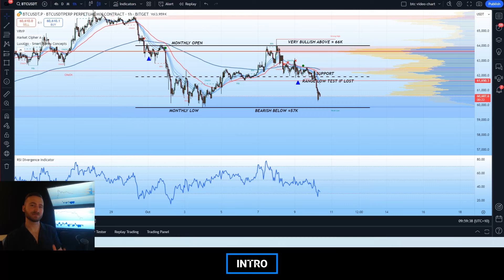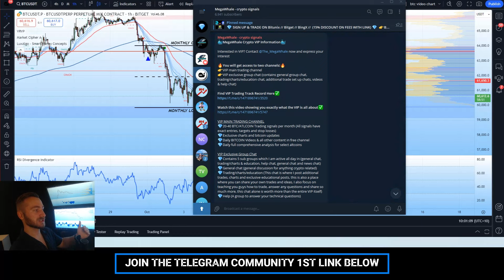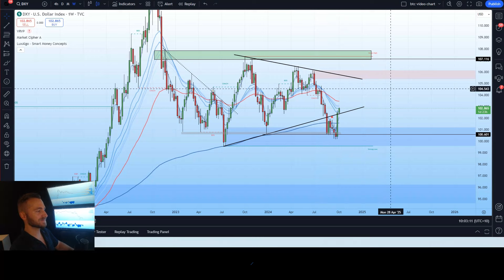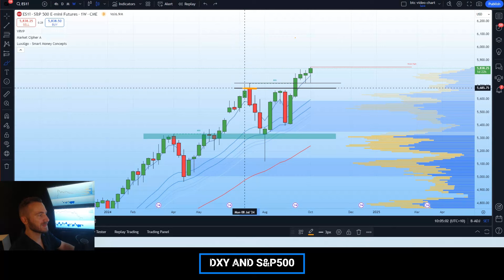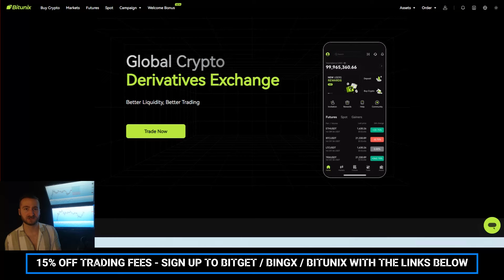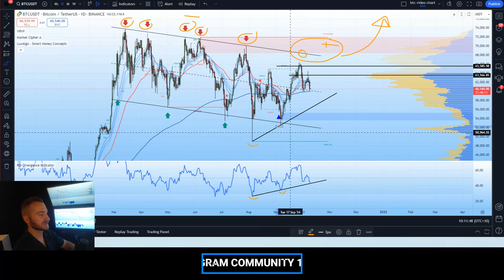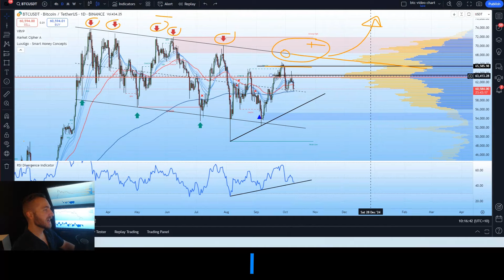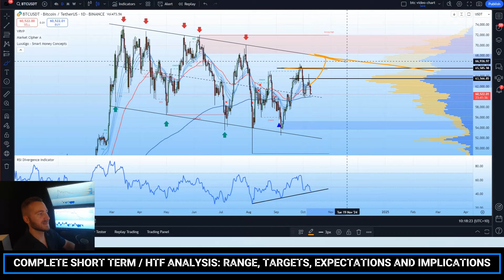Bitcoin (BTC): One FINAL CRASH? Most Will Miss This Move! (WATCH ASAP)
👉Intro: 0:00-1:48
👉Market data and recent PA: 1:48-3:43
👉DXY, Economic news & S&P500: 3:43-6:25
👉Exchange promotion: 6:25-7:05
👉Complete macro and short term analysis: 7:05-119:40